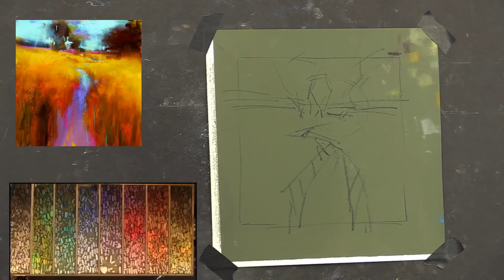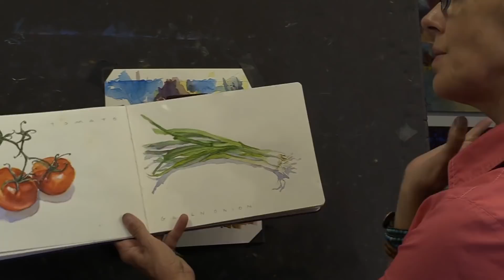Variations Reprise in Pastel + Watercolor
Drawing and Sketching - a new online course with Marla Baggetta! $37 Off Launch Sale ends Jan 31: